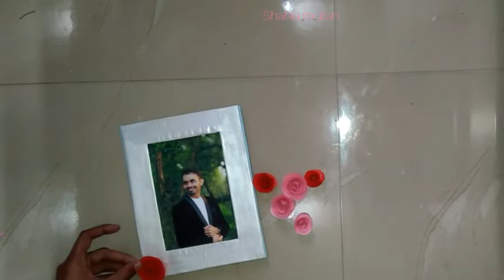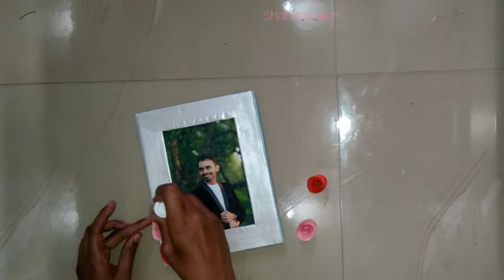Handmade photo frame with paper | DIY paper photo frame ideas | Gift ideas | shehlaz Art World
Hi
dear friends,

This is an easy paper craft , using  A4 sheet and card board. best gift idea for your dear ones😍.paper craft | photo frame | DIY photo frame.